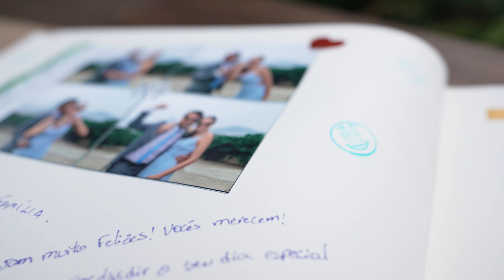Um incrível dia de casamento no Cristo Redentor